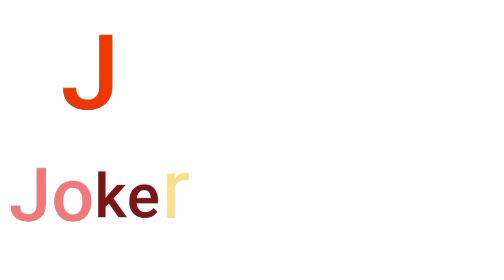Part 1/a for Apple llb for ball ll abcd alphabet ll alphabet rhymes ll alphabet for children ll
L_I_K_E         S_U_B_S_C_R_I_B_E